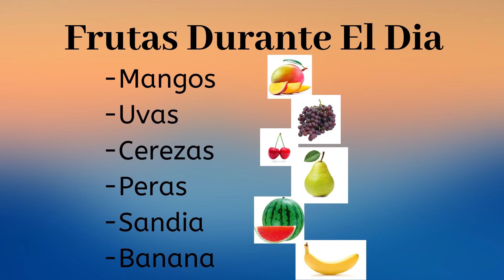CUANTA FRUTA COMER PARA ADELGAZAR | En Verdad Engorda?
Nos pusimos a investigar algunos mitos acerca de la fruta, si en verdad engorda, cual fruta comer y cual no, y cuanta debes comer para bajar de peso. Los resultados son muy interesantes, conocelos!!!

--Vinagre de Manzana
--Oolong tea
--Te arnica
--Te lemon ginger
--Te verde
--Te chamomile
--Te negro
--Te boldo

--Digestive Advantage Probiotic Bites
--Centrum MultiGummies
--Sugarbearhair Hair Vitamins
--Organic Superfood Blend
--Optimum Nutrition Gold Standard Protein

--IQ Castor Oil
--Almond Oil
--Pantene 3 Minute Miracle

--Colageno "Purely Inspired"
--GOLI GUMMIES
--Body FX AB-fx
--Chupa Panza

--Esta camara fue usada en la grabacion de este video:
Canon EOS Rebel SL2